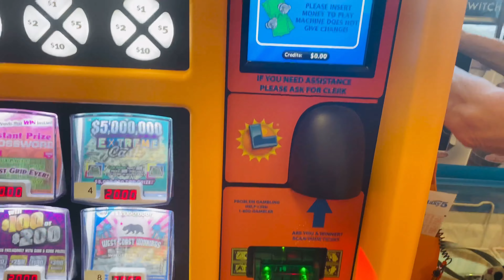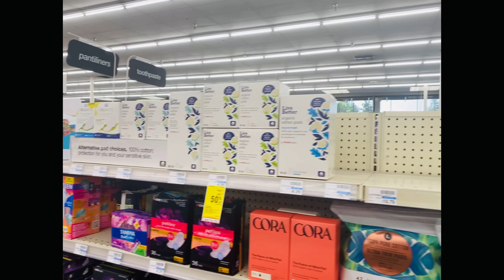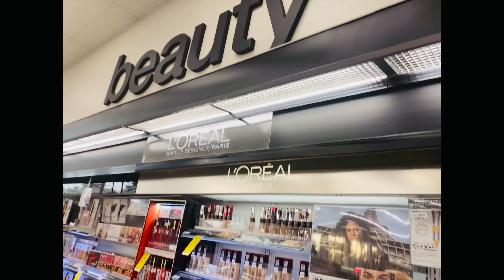A Game of Chance in the USA!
What happens when you wake up feeling really lucky and you decide to mark some lotto tickets, but when you get to the retail store where you usually mark the lotto, you discover that their two machines are not working.  This disappoints you even more when you see the posted sign that says a customer who just won over $500,000, bought the winning ticket at this store.  Now you are really feeling lucky, but you can't mark your tickets.  Plus you had a $4.00 winning ticket that you could not cash in because it has to be verified through the machine.  So, we decide to find another outlet where we could mark the lotto.  We arrived at another store, but their lotto machine would not take my money,  The bills were too used and crinkly and the machine could not read them.  So, we decided that it was a sign from God not to mark today, so we didn't!  Tomorrow is a new day.